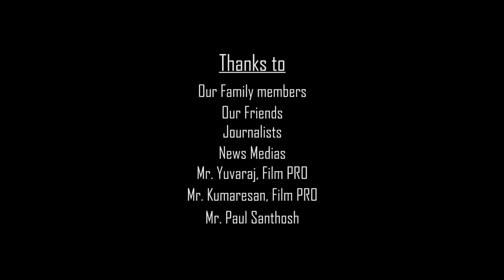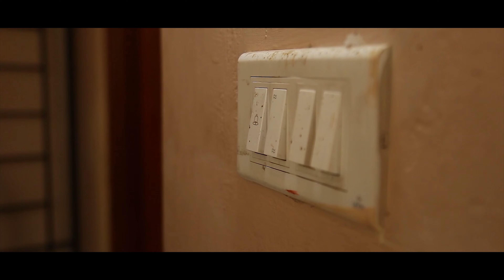Malar | மலர் | Short Film | Kodanki Abraham | Ottran Dorai | Ruchi Cinemas | Fast Messenger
RUCHI CINEMAS
P.Sumithra
In Association with
FAST MESSENGER
Presents

MALAR
Everlasting Fragrance

Written & Directed By:  Kodanki Abraham

Cinematography: Anish Anjo

Editing: Anish Anjo

Producer: P.Sumithra

Artistes: Kayal, Joel Bennett, Satheesh Muthu, Hidayathullah, 'Ottran' Dorai

Assistant Directors: Anish Anjo, Satheesh Muthu

Dubbing Artistes: Mathiyazhagan, James, Geetha

Sound Engineer: Prathap

Production Manager: Satheesh Muthu

PRO: Yuvaraj (UV Communication)

ருச்சி சினிமாஸ்
P.சுமித்ரா
பாஸ்ட் மெஸ்ஸெஞ்சர் இணைந்து வழங்கும்

மலர்
வாசம் போகாதவள்

எழுதி இயக்க்கியவர்: கோடங்கி ஆபிரகாம்

ஒளிப்பதிவு: அனிஷ் ஆஞ்சோ

இசை: விசு
படத்தொகுப்பு: அனிஷ் ஆஞ்சோ

தயாரிப்பாளர்: P. சுமித்ரா

நடிப்பு கலைஞர்கள்: கயல், ஜோயல் பென்னட், சதீஷ் முத்து, ஹிதயத்துள்ளா, 'ஒற்றன்' துரை

உதவி இயக்குநர்கள்: அனிஷ் ஆஞ்சோ, சதீஷ் முத்து

பின்னணி குரல் கலைஞர்கள்: மதியழகன், ஜேம்ஸ், கீதா

ஒலி பொறியாளர்: பிரதாப்

தயாரிப்பு மேலாளர்: சதீஷ் முத்து

மக்கள் தொடர்பாளர்: யுவராஜ் ( யூ வி கம்யூனிகேஷன்)